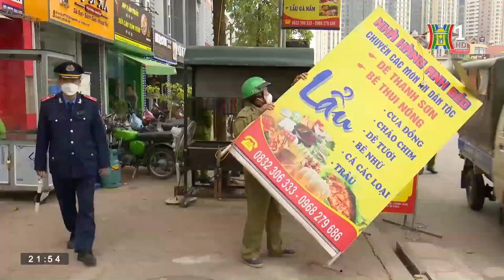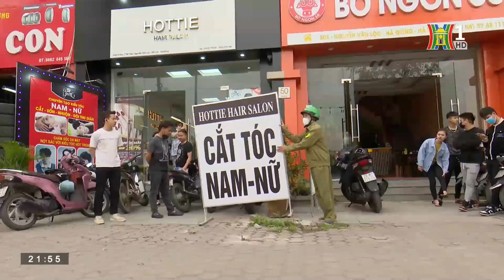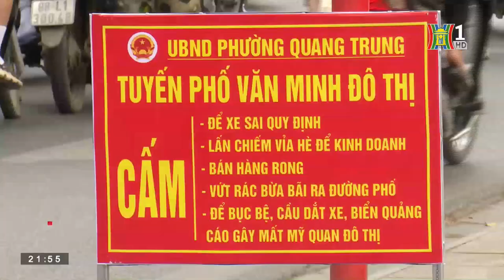Bản tin 141 ngày 24/02/2023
Phát hiện hơn 60 trường hợp vi phạm nồng độ cồn trong ngày; Cảnh báo hiểm họa từ thuốc lá điện tử; Hà Nội quyết tâm lập lại trật tự đô thị... là một số thông tin đáng chú ý trong Bản tin 141 hôm nay.